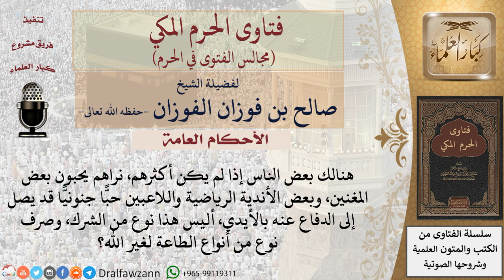هل يُعدُّ حب المغنين، وبعض الأندية الرياضية واللاعبين حبًّا جنونيًّا نوع من الشرك... فتاوى الفوزان